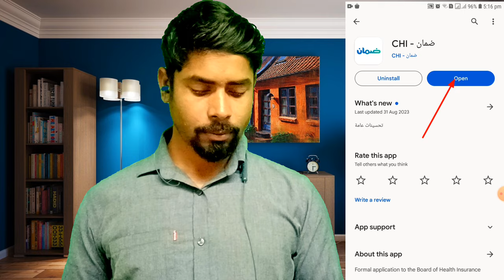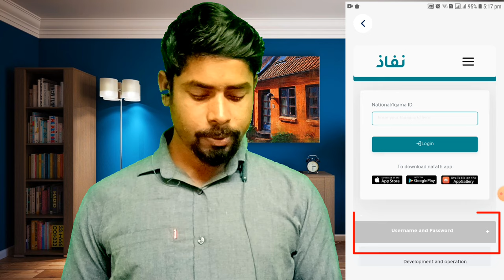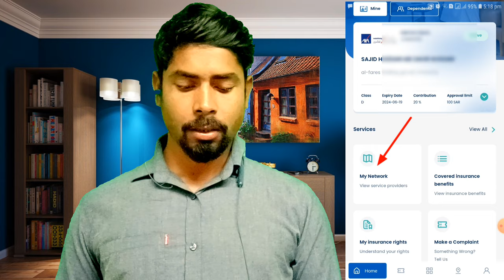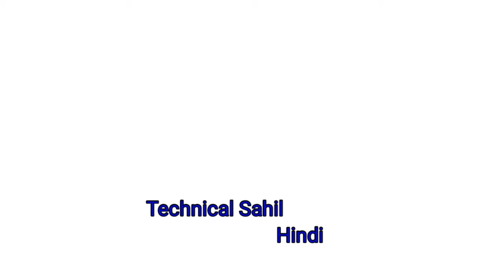How to check Hospital Name which cover insurance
Hello doston kaise ho aap log
Main Sahil Aur aap dekh rahe hain
Technical Sahil hindi
Jisme Apko milega new updates aur
Technical gyan
To doston aaj ki video me main bataunga apko..
Ki aap kaise check karen ke kaunse hospital me apka medical card chalega

Your queries 👇
health insurance,
how to check health insurance,
check insurance in saudi,
how to check insurance online,
how to check online insurance policy,
check online state life insurance,
how to check online status of your insurance policy,
term insurance,
insurance,
life insurance,
medica super specialist hospital in ranchi,
iqama health insurance,
orchid medical hospital in ranchi,
health insurance card company,
medical insurance,
aalam hospital in ranchi
health insurance in saudi arabia,
health insurance validity kaise karen,
check your medical insurance information in saudi,insurance check karne ka tarika,
check your medical insurance in saudi,
iqama insurance check ksa,
health insurance validity kaise check karen,
iqama insurance check,
saudi medical insurance kaise check kare,
saudi arabia me insurance kaise karwate hai,
medical health insurance card kaise check kare,
sehhaty app me kaise registration karein asani se